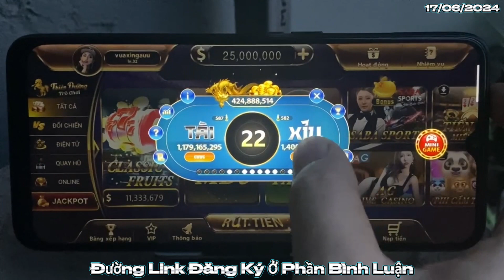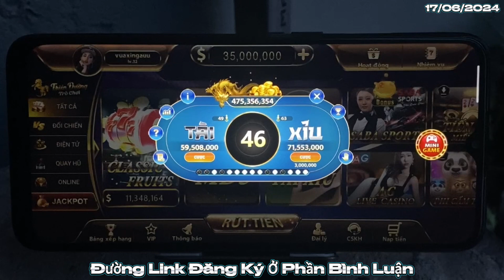789club | Tài xỉu 789club online 2024 | Hướng dẫn thủ thuật chơi 789club húp lãi nhẹ nhàng mới nhất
789club | Tài xỉu 789club online 2024 | Hướng dẫn thủ thuật chơi 789club húp lãi nhẹ nhàng mới nhất
- Link Tải Game ( Ghim Ở Phần Bình Luận )

Tìm game chuẩn , game top là bước đầu tiên .( game nạp rút nhanh , nhiều người chơi đương nhiên sẽ uy tín ) đừng tham mấy cái code game nhỏ mà bỏ thêm tiền vào . 1 số game tài xỉu uy tín như go88 , sunwin , tdtc 789club, manclub, b52club
trong số game uy tín trên nạp rút nhanh nhất có TDTC ,  cầu kèo cũng dễ bắt hơn mấy con kia
_ những game nhỏ như biển đỏ , kwin , iwin,mmwin , cf68, ku789 .vv... thường dùng những code để mời chào người chơi , đương nhiên những game này rất khôn nên Anh Chị Em khó bào code nó lắm nhé , ăn nó khóa nik ngay
+ chưa có kinh nghiệm cần tham khảo thêm 1 số cách chơi khác nhau , nên tự theo dõi cầu , theo dõi khung giờ , luyện thì mới giỏi được Anh Chị Em nhé
+ Người chơi bị thua tha xa bờ càng phải tỉnh táo , tâm lí bình tĩnh khi chơi mới tăng được tỷ lệ thắng lên được , xem lại 2 mục đầu tiên , học lại kinh nghiệm như ban đầu , đừng đi tìm những thằng bán tool tài xỉu vì đéo bao h có Anh Chị Em nhé , tiền mất tật mang
+ Video này mong muốn mang đến kinh nghiệm của bản thân giúp Anh Chị Em 1 phần nào về kinh nghiệm bắt cầu, lựa chọn game để chơi , không phải là lời khuyên đầu tư nhé !
Mình rất mong Anh Chị Em học hỏi đc nhiều kinh nghiệm để kiếm được tiền của nhà cái .

© Bản quyền video thuộc về kênh 789club